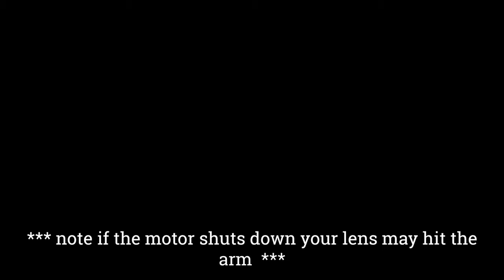Zhiyun Crane M2 balancing Canon M50 EF-M 18-150mm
Tutorial to balance the Canon M50 with the Canon EF-M 18-150mm.

*** Note that this combination is a compromise, the lens is a bit heavy and you'll only be able to balance 2 axis so this combination partially works. ***